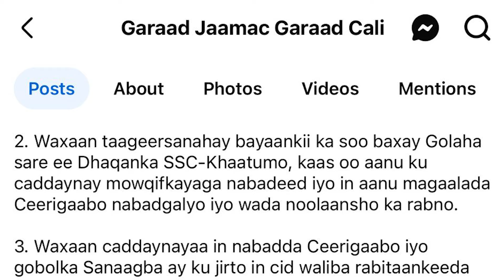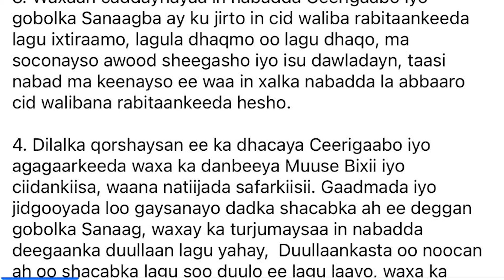DEG DEG GARAADKA GUUD EE DEEGANADA SSC-KHAATUMO GARAAD JAAMAC GARAAD CALI OO XIISADA CEERIGAABO